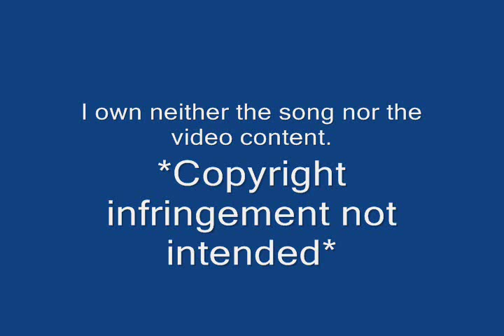Guiding Light's Otalia: The Ballad of Frank Cooper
This video was done after a song was suggested/requested to me. I thought it would be interesting (and challenging) to do a video from Frank's point of view. It's also kind of a "gotcha!" shoutout to my fellow AfterEllen.com members that post with me on the Guiding Light forum (You know Frank is such a good man [smh]) Lol. No one in that town deserves their own country song as much as Frank.

As always, I thank CBS, Proctor&Gamble, Guiding Light, and of course the actresses and actors (Jessica Leccia, Crystal Chappell, Justin Deas, and Frank Dicopoulos) who make these scenes so easy to splice and edit perfectly!

"More Like Her" is performed by Miranda Lambert.

I do not own, nor will I ever profit from any of the audio or video material.

"Only LOVE can save the world!"